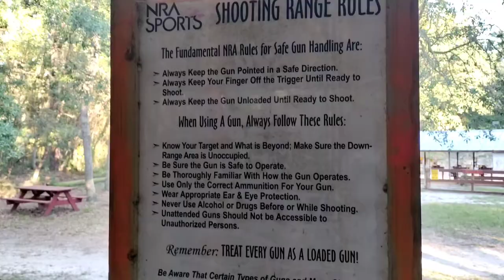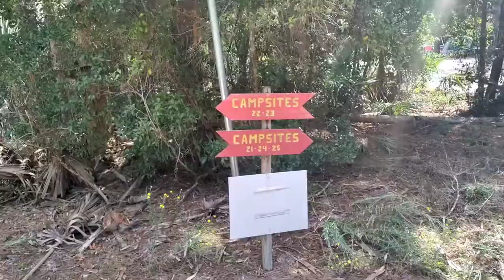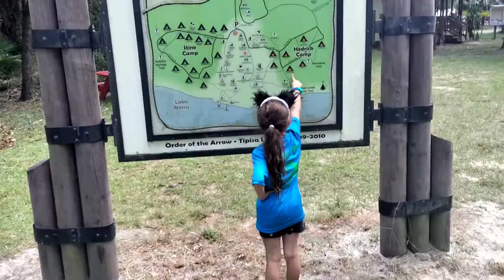Camp La-No-Che Halloween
camp La-No-Che spook o ree cub scout pack 776 Halloween